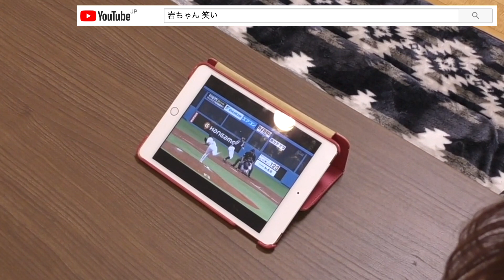【岩本勉さん⑧】あの放送事故の裏側で一体何があったのか？その真相が明らかに！！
岩本勉さん・高木豊さん対談トークはこちらから

【岩本勉さん②】
元イップスだった元プロ大投手が阪神・藤浪晋太郎のイップスを治す！

【岩本勉さん③】
歴代投手一位はやっぱりあの人！？まー君こと田中将大選手について語る